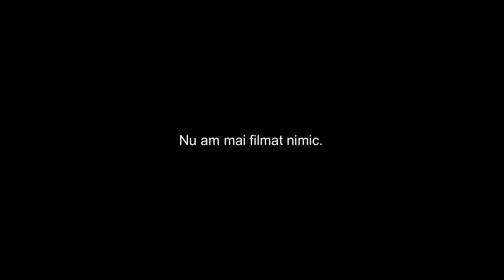Ultimul episod din VIAȚA LA ȚARĂ (Episodul 3)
VIAȚA LA ȚARĂ
Ultimul episod